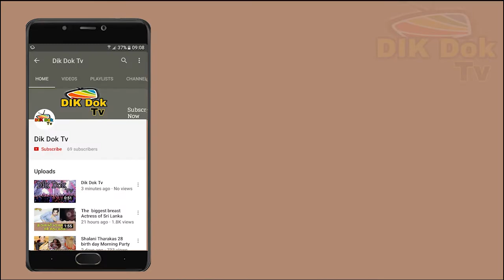Bollywood Actrass Strange habits